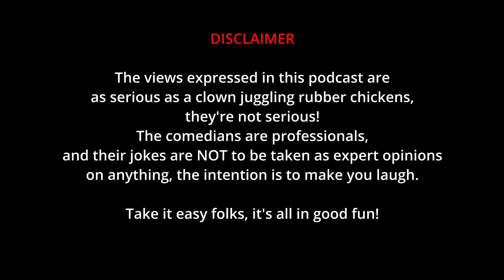Censored-ish | Throwback-ish | BDSM, First Day of prostitution.